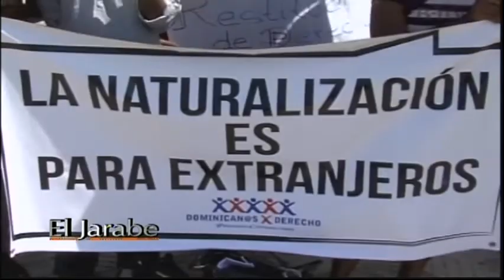El Jarabe Este Lo Dice La Gente Seg-4 11/11/14